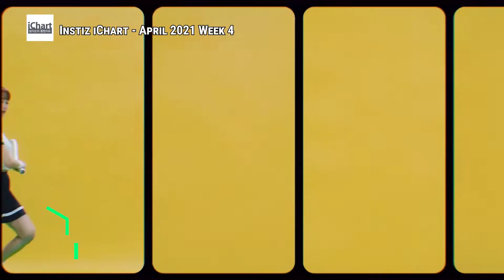Top 20 Instiz iChart Sales Chart - April 2021 Week 4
Here are the popular songs on the Korean sales charts for April 2021 Week 4

Fresh off their appearance on Hangout with Yoo (놀면 뭐하니?), SG Wannabe vaults 5 of their classic hits on the Top 20.  Pretty much half of the chart is SG Wannabe and IU.

Jang Beom June (장범준) - Can't Sleep (잠이 오질 않네요)
Song I Han (송이한) - I Will Be Your Shining Star (밝게 빛나는 별이 되어 비춰줄게)
Kang Daniel (강다니엘) - Antidote
KyoungSeo (경서) - Shiny Star (밤하늘의 별을(2020))
SG Wannabe (SG워너비) - Partner for Life (Ivy Mix) (내사람 (Ivy Mix)
SG Wannabe (SG워너비) - Partner for Life (내사람)
SG Wannabe (SG워너비) - As I Live (살다가)
Yang Yoseob & Jeong Eunji (양요섭 & 정은지) - Love Day (2021) (Romance 101 (바른연애 길잡이) OST)
DAVICHI (다비치) - Just Hug Me (그냥 안아달란 말야)
ROSÉ (로제) - On The Ground
IU (아이유) - Hold My Hand (내 손을 잡아) (The Greatest Love (최고의 사랑) OST)
IU (아이유) - Coin
SG Wannabe (SG워너비) - Lalala (라라라)
IU (아이유) - Celebrity
Brave Girls (브레이브걸스) - We Ride (운전만해)
Justin Bieber Feat. Daniel Caesar & Giveon - Peaches
SG Wannabe (SG워너비) - Timeless
IU (아이유) - Lilac (라일락)
Brave Girls (브레이브걸스) - Rollin' (롤린)